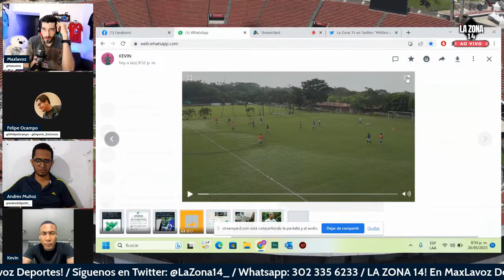La Zona 14 | América sin improvisar ante Medellín | Kevin Riascos, Defensa de Dep. Cali en Exclusiva